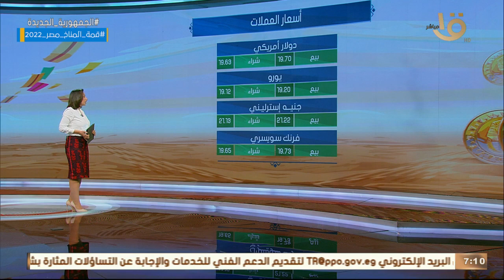صباح الخير يا مصر | الدولار يسجل سعراً جديدا فى السوق.. جولة سريعة مع أسعار العملات والذهب